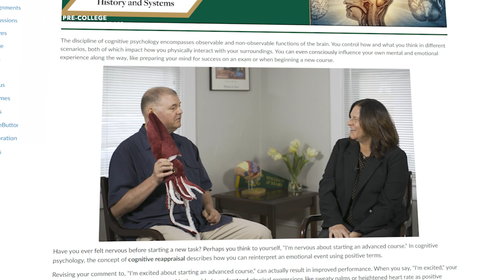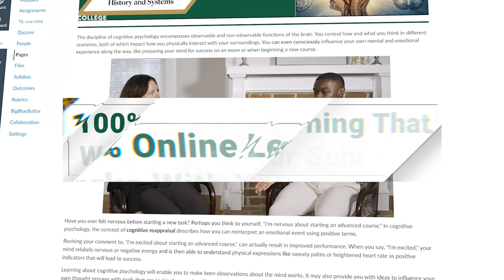Psychology | William & Mary Pre-College Online Program | Trailer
The science of psychology encompasses our entire mental life; how the brain processes information and the impacts that has on our emotional well being.

Cognitive Psychology: How the Brain Works is part of the William & Mary Pre-College Online Program. This college prep science program is designed for motivated high school students like you. You’ll get a comprehensive overview of the many aspects of the discipline of psychology, and begin to understand these fundamentals:
 - Why we do the things that we do
 - The way that our brain translates language, behavior, and memory
 - How we process decision-making.
 - How we understand consciousness

Study different areas of the brain and learn how they interpret speech, attention, perception, facial recognition, and more. For instance, examine the frontal lobe and discover how it functions to control decision making, empathy, and reasoning.

As part of your Final Project, you’ll create a brain map that looks at a specific decision-making situation, such as how the brain decides which sport to play, which summer job to take, or which school to attend.

Whether your future calls you to a degree in psychology, nursing, research, or education, this course is the perfect place to start for anyone who is looking at careers  that make a difference. You’ll learn from renowned William & Mary faculty. We welcome you to this premier teaching, learning and research school.